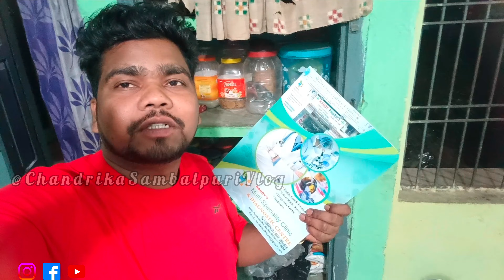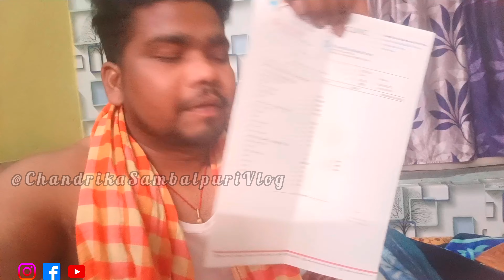Pregnetହେଲେବି ଏତେ ନାଇଥାଏ ଚନ୍ଦ୍ରି ବନେଇବେ ହାଣ୍ଡିଆ😀|Love Mrg Couple Lifestyle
Hello
          everyone good  morning I am Chandrika welcome my YouTube channel ChandrikaSambalpuriVlog plz Full watch my video and support me Thank you so much Jai maa samalei 🙏